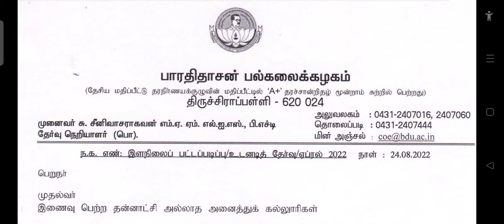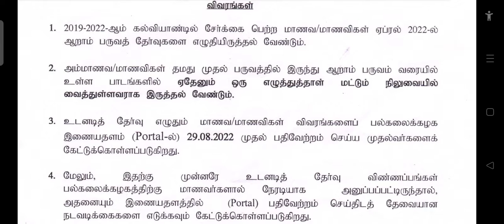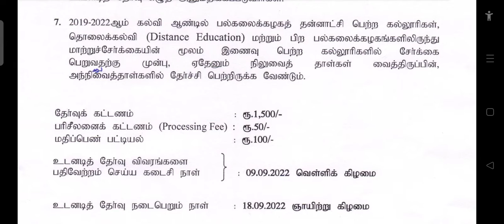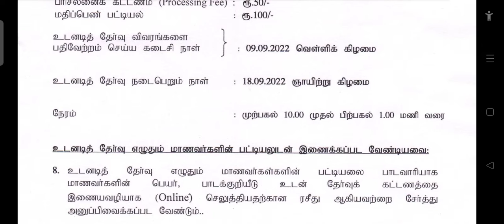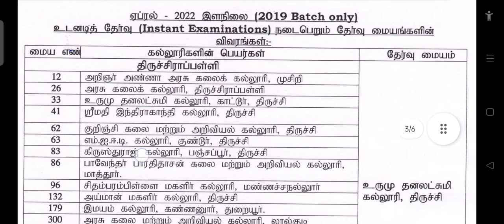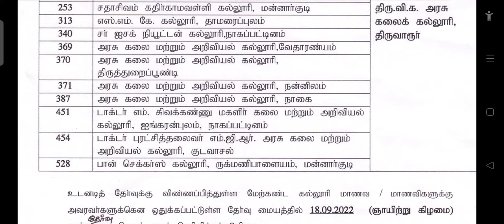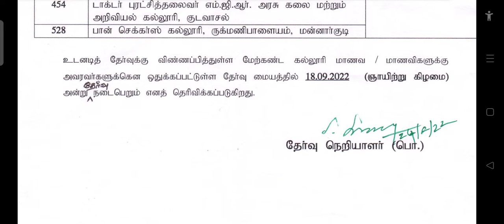BDU UG instant exam date and rules